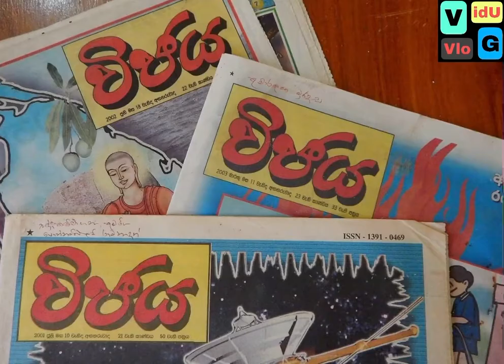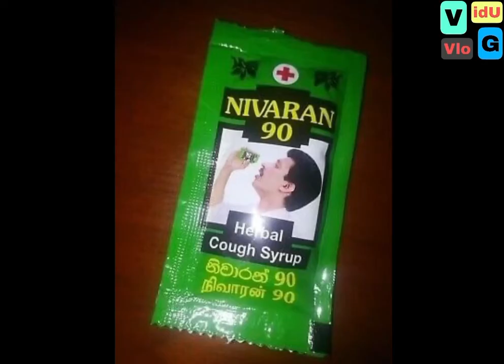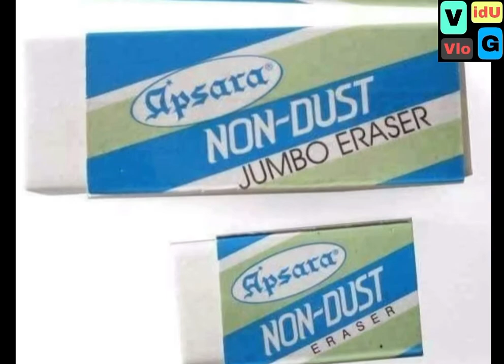ඒ කාලෙ මතකද? | VidU VloG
මතක අය කෝ බලන්න